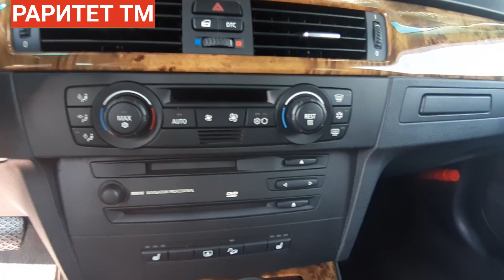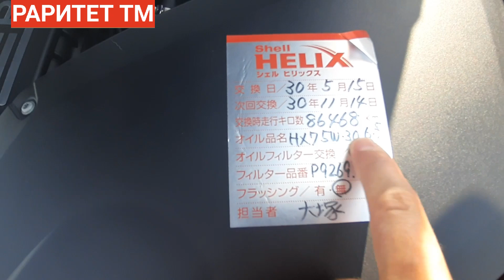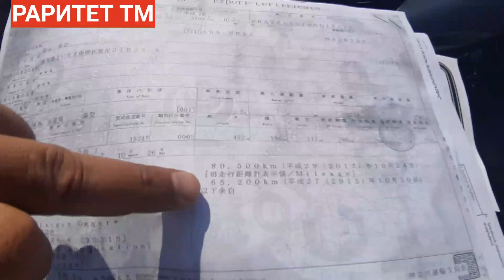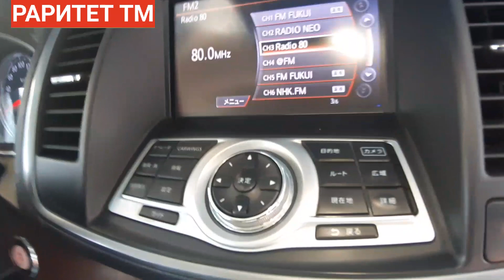🚗Авто из Армении🔥5🔥 Июля 2020!!💈Маслкары,М-пакет Бмв,Сочный Обзор.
Авторынок в Армении, по многочисленным запросам продолжаем помогать людям в выборе авто и ориентироваться в ценах.

РЕКЛАМА И ПРОДВИЖЕНИЕ:

По поводу Рекламы в наших выпусках, а также других предложений и вопросов Пожалуйста Пишите на нашу эл.почту: , С уважением к Вам.

О СЕБЕ :

На моем канале Вы найдёте как полезные так и развлекательные видео. В каждый ролик я вкладываю очень много усилий и стараюсь показать вам что нибудь интересное. Если у вас есть просьбы или пожелания я их внимательно выслушаю, пишите на мой емейл или в коментариях. Я надеюсь что вы оцените мой труд и старания. Я верю, что Вы поможите мне в продвижении канала и увеличении нашей аудитории. То что я делаю, я делаю с любовью. С уважением желаю Вам всех Благ: Счастья и Здоровья.